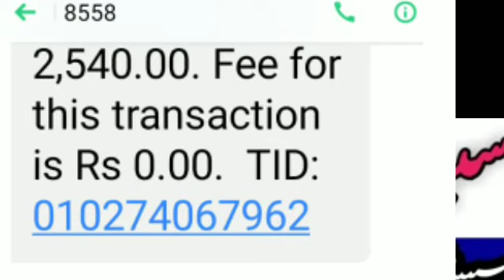Hbl konnect errors new update 2020 / Subsidy News big news / Subsidy HBL konnect account information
June subsidy new update 2020 / Potash subsidy new update / Farmers Subsidy 2020 Package New Update

Subsidy App Download 2020 / Dap Subsidy Vouchers 2020 Check / Potash Subsidy News 2020 / Kisan News

second group

dap Subsidy vouchers 2019,
dap Subsidy vouchers 2020,
dap Subsidy vouchers,
dap Subsidy,
potash subsidy vouchers 2019,
potash subsidy vouchers,
potash subsidy,
potash subsidy vouchers 2020,
Subsidy app download,
Subsidy app,
hbl konnect application download,
hbl konnect application,
hbl konnect,
Punjab agriculture department Pakistan,
Punjab agriculture department,
Punjab agriculture,
agriculture subsidy Punjab Pakistan,
agriculture subsidy Punjab,
agriculture subsidy,
subsidy on fertilizer,
subsidy on seeds,
cotton seeds subsidy,
subsidy on rice,
kanola oil seeds subsidy
Desi live desi paan youtube channel